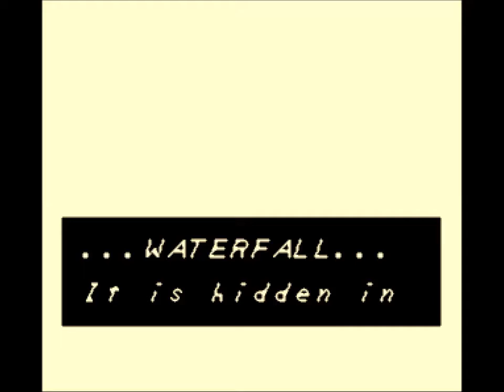Link's Awakening - Part 05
Dungeon 3: Key Cavern
Animal Village